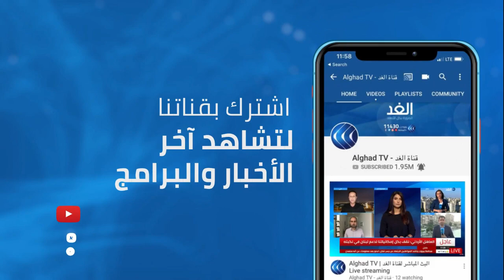عضو النواب الليبي: تصريحات السراج متناقضة.. وهذا ما يحدد نجاح المسار السياسي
كشفت مصادر في مجلس الدولة الليبي بأن جلسات الحوار الليبي في المغرب ستستأنف الأحد المقبل.
وأشارت المصادر ،إلى أن المفاوضات ستناقش آلياتِ اختيار من يتقلد المناصب السيادية. مرجحة أن تتم مناقشةُ آليات اختيار أعضاء المجلس الرئاسي الجديد، الذي سيتكون من رئيس ونائبين ورئيسِ حكومة منفصل. كما توقعت أن تتوج تلك الجولة بتوقيع رئيسي مجلسي النواب والدولة على الاتفاق النهائي.
المزيد من التفاصيل مع الدكتور علي التكبالي عضو مجلس النواب الليبي عبر النشرة الإخبارية مع الإعلامي حسين حسني على شاشة قناة الغد.